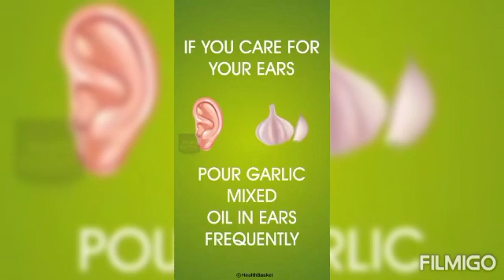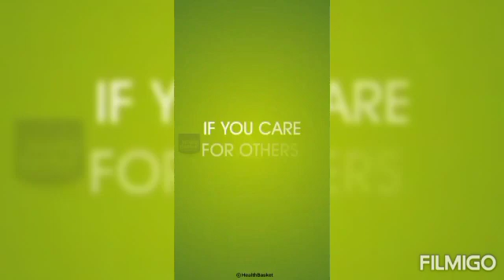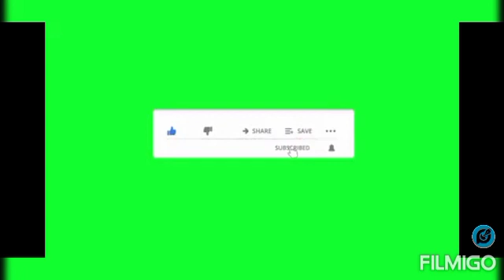What do you care please share like and subscribe 🔔